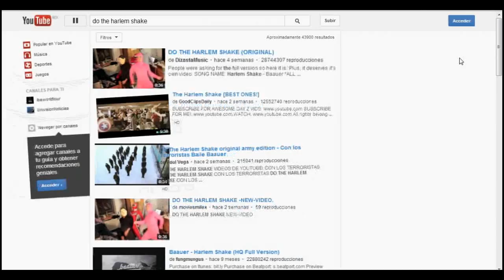Do the Harlem Shake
Otro truquillo de YouTube